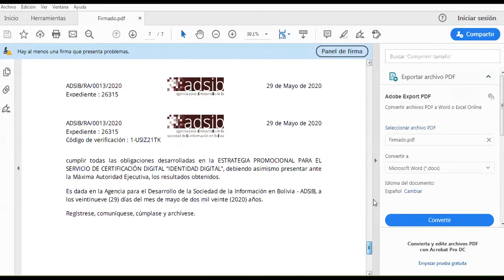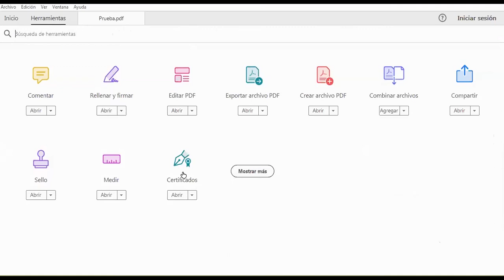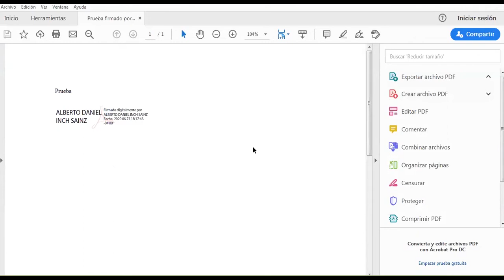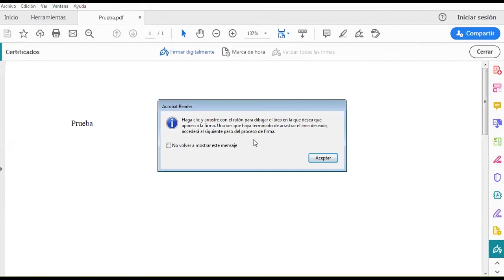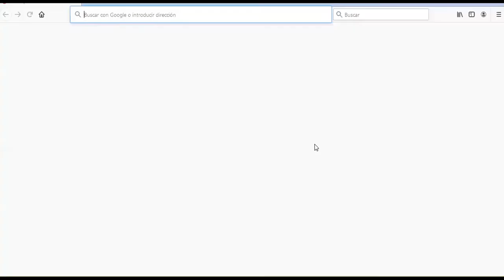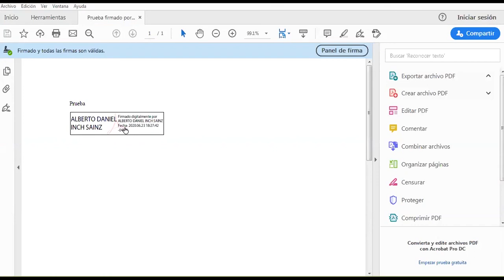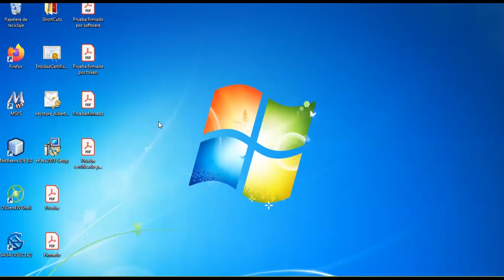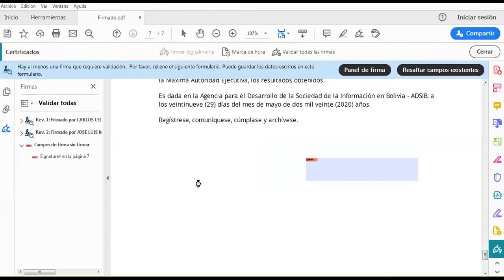WEBINAR: CÓMO FIRMAR DOCUMENTOS PDF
LA AGENCIA PARA EL DESARROLLO DE LA SOCIEDAD DE LA INFORMACIÓN EN BOLIVIA
📢 Webinar gratuito💯
🔐CÓMO FIRMAR DOCUMENTOS PDF
👨💻Expositor: Alberto Inch
⏱Martes 23 de Junio a horas 18:00

Obtén tu certificado y firmadigitalmente